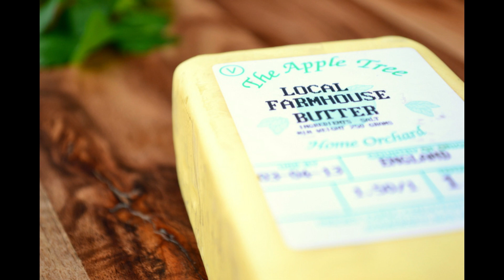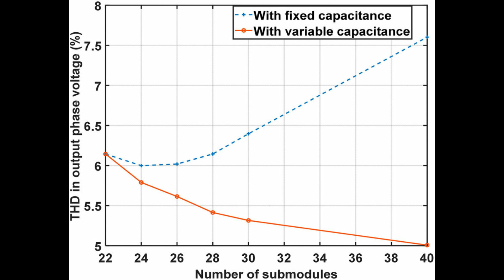An Interview With Justin Allen At Bellari Audio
Conclusion - 01:26:50

Bellari HA543